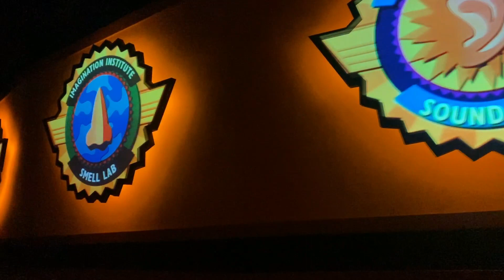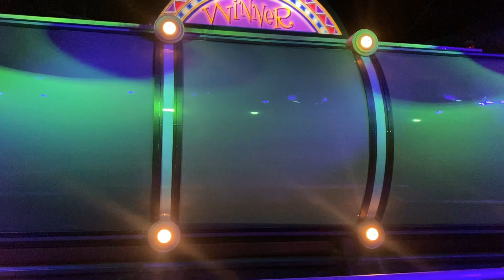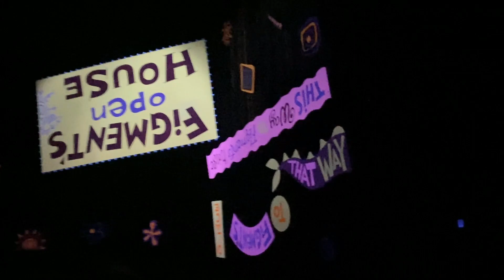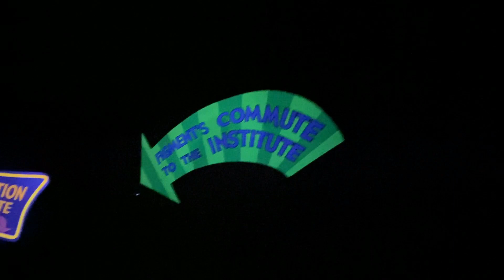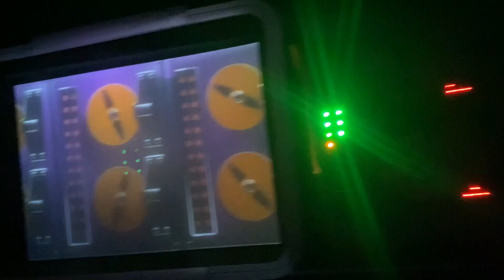Epcot Journey Into Imagination with Figment